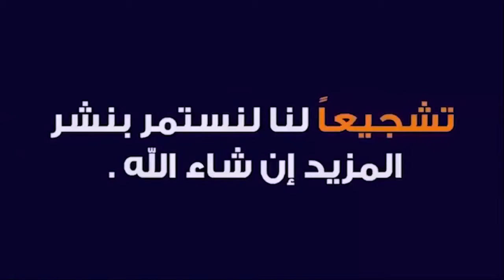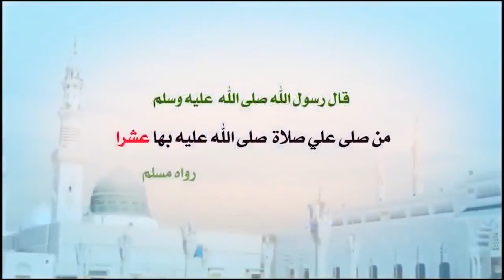سر قراءة البسملة الشريفة بهذا العدد للحصول على ذكاء خارق